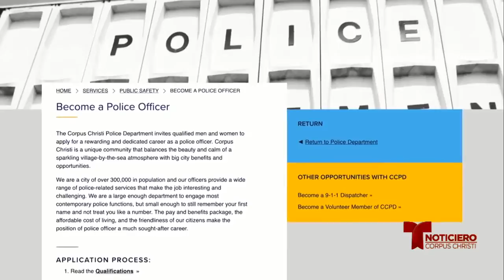departamento de policia contratando oficiales 1106